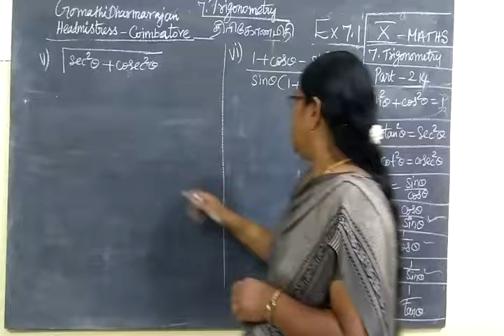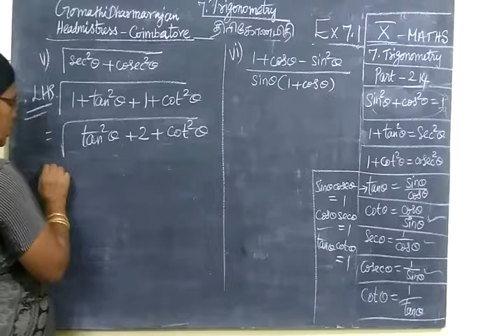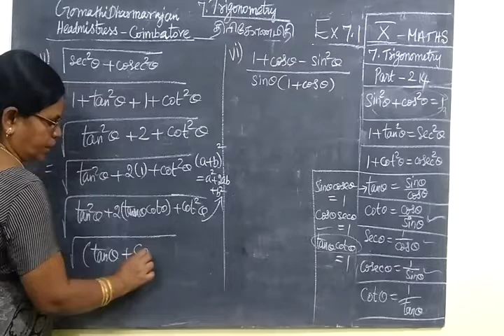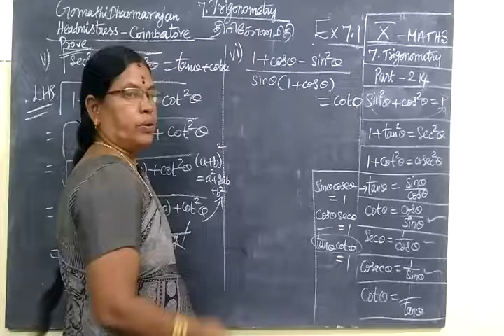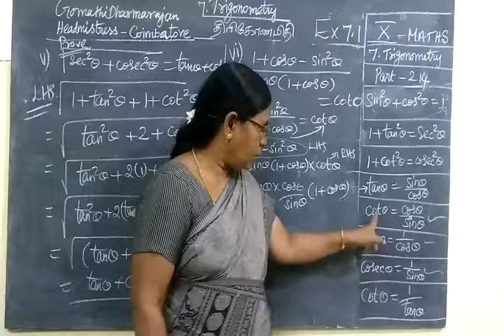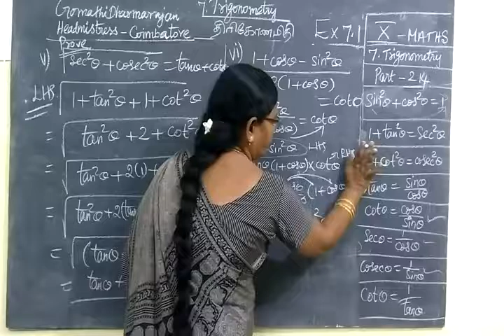TN SB 10th Maths [Part-214]Trigonometry Ex 7.1 sum 2 v